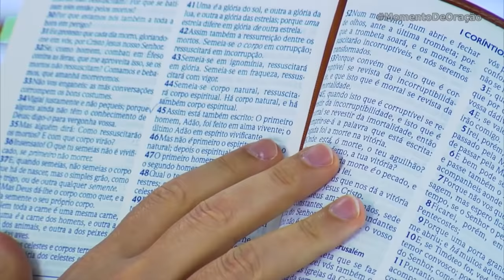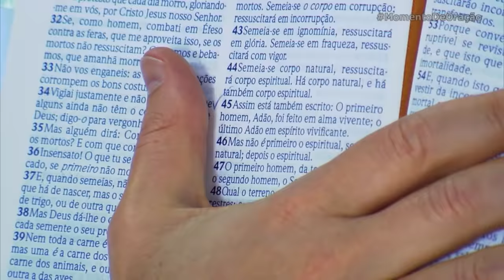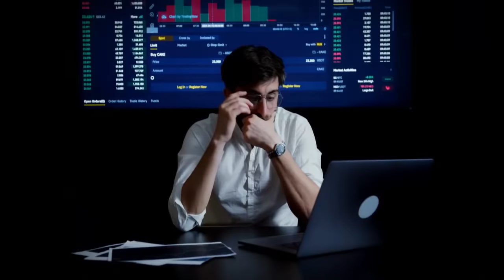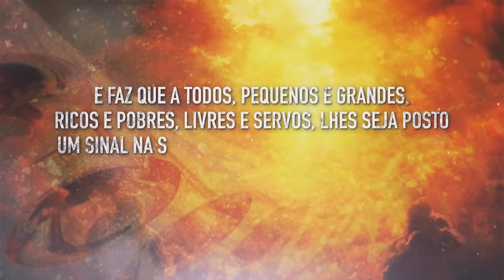Oração às 18h com o Bispo Júlio Freitas.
⛑ PARE de dar DESCULPAS, e COMECE a fazer o que só VOCÊ pode FAZER❗️